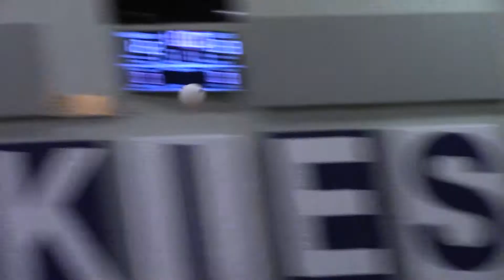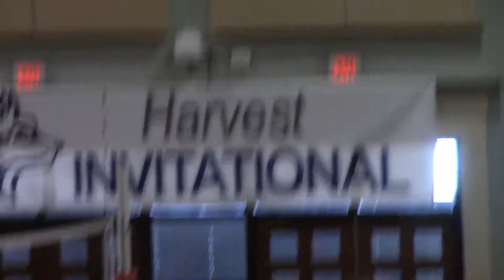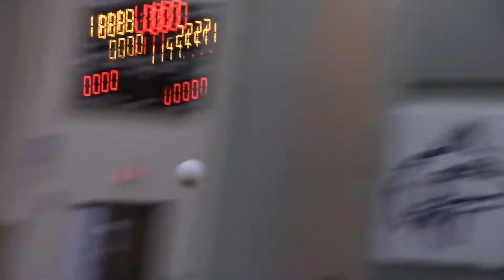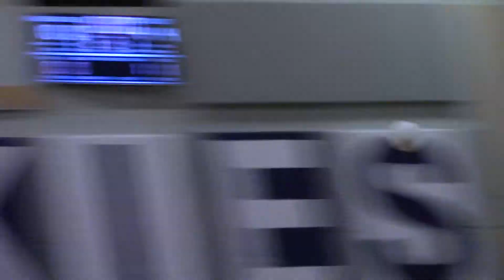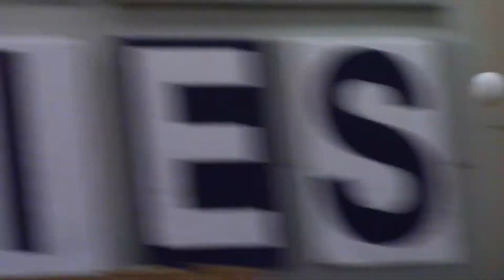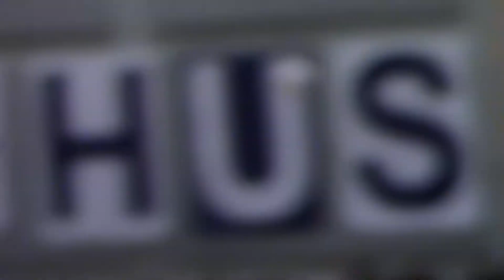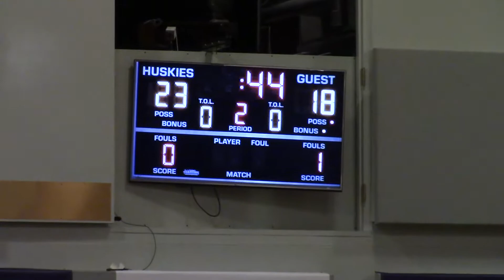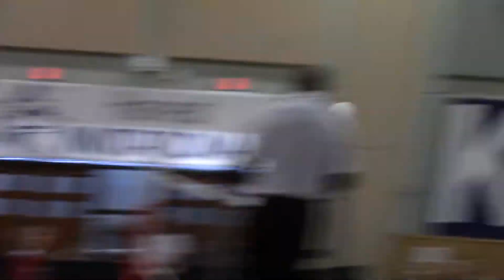NCA Bulldogs vs BBCA Patriots - Game 17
I used this as practice for my Camerawork.